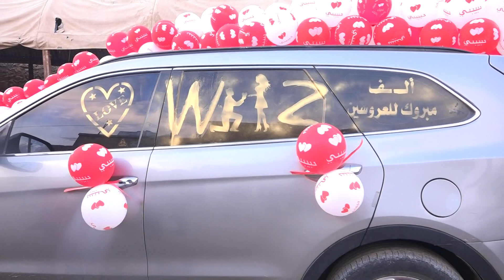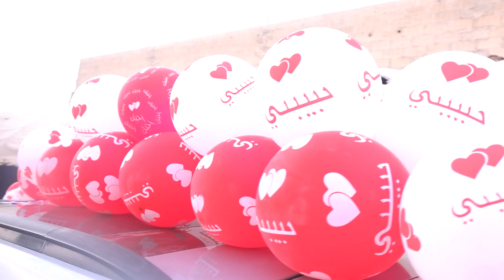١ زفه العريس :وليد جلال احمد الشعبو